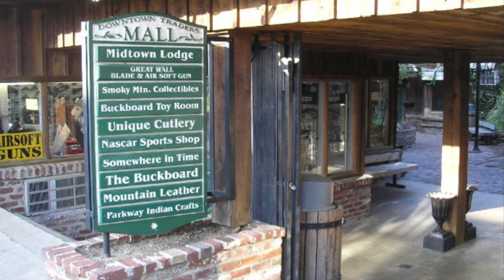Gatlinburg, Tn - Memory Lane...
Alrighty Guys and Gals, This is Traders Mall a shopping center that was directly across the street from Ripley’s Believe it Or Not and right beside the Sky Lift. I was so sad when they closed down.